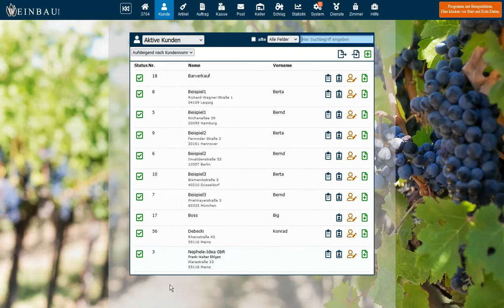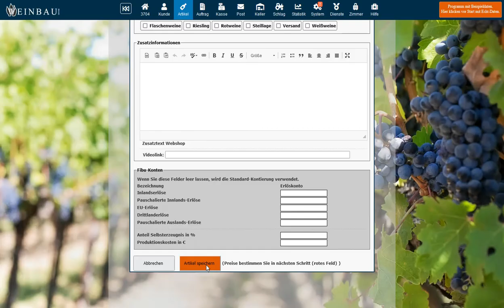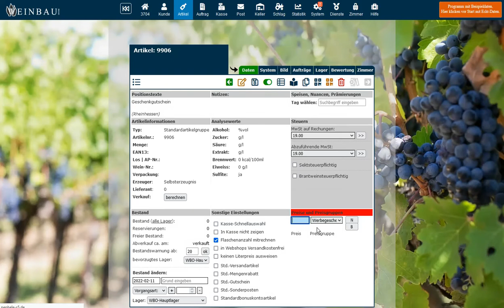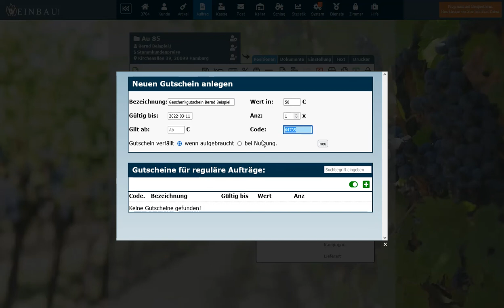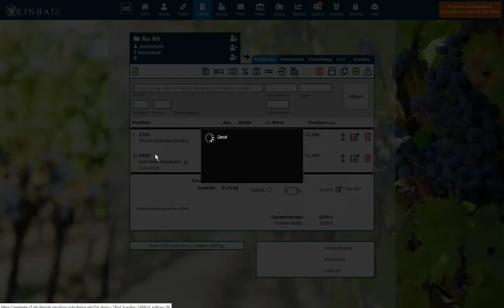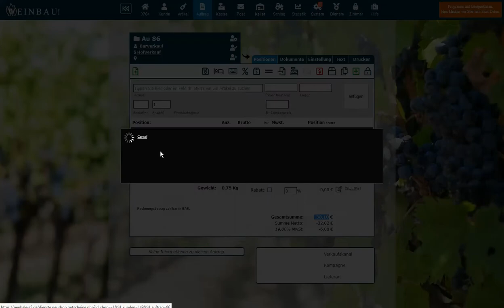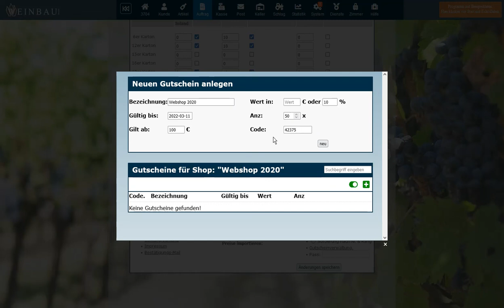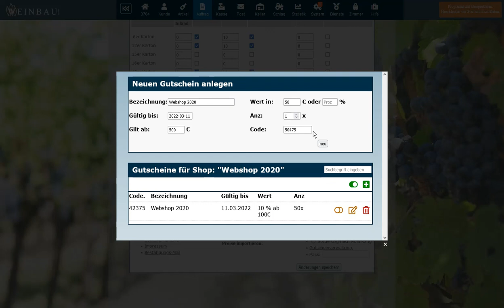Gutscheine verkaufen und verbuchen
In diesem Video zeigen wir Dir, wie Du Gutscheine für Aufträge, Kasse und Webshop anlegst, verwaltest und korrekt buchst.

► JETZT ANMELDEN UND KOSTENLOS TESTEN!

Von der Weinbergs-Arbeit, über Keller, Aufträge, und Webshop bis zur Paketmarke und vieles mehr!

Kapitel:
0:00 - Einleitung
0:14 - Ein- und Mehrzweck-Gutscheine
1:43 - Mehrzweck-Gutschein anlegen
3:20 - Gutschein verkaufen
5:34 - Gutschein einlösen
6:53 - Restgutscheinwert auszahlen
8:28 - Kassengutscheine aufrufen
8:44 - Gutscheine für Onlineshops
9:46 - Sondergutscheine (z.B. Promoaktion)
12:05 - Schlusswort